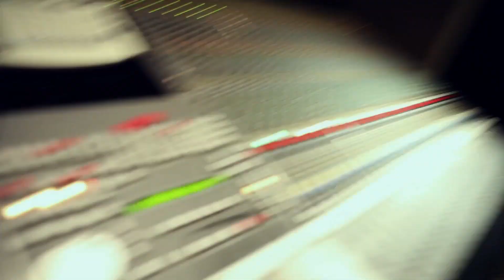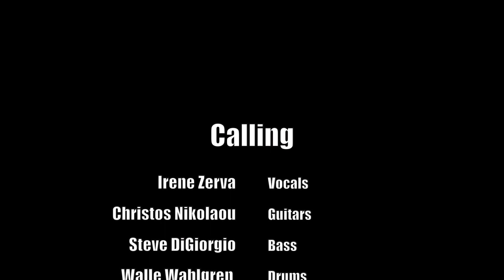Calling - Video Clip (Steve DiGiorgio,Walle Wahlgren,Christos Nikolaou)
Now available in all digital stores!!

Music Composed By Christos Nikolaou

Credits :
Christos Roussis - Filming Irene and Christos.
Chris Dugan - Recording and filming Steve DiGiorgio.
Sinemax Produktion - Filming Walle Wahlgren.

Produced and Mixed By Christos Nikolaou
Mastered By Mika Jussila in Finnvox Studios.